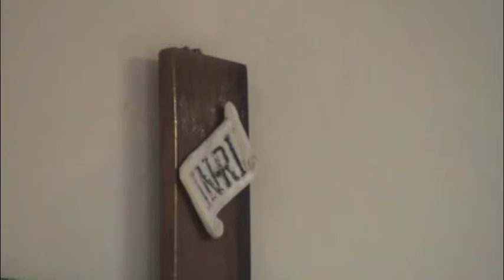SENHOR, LEMBRA-TE DE MIM QUANDO ESTIVERES NO TEU REINADO - MATO ALTO - CABEÇUDA / LAGUNA